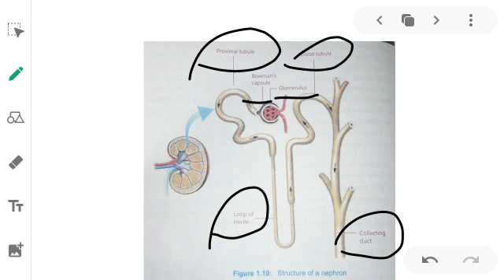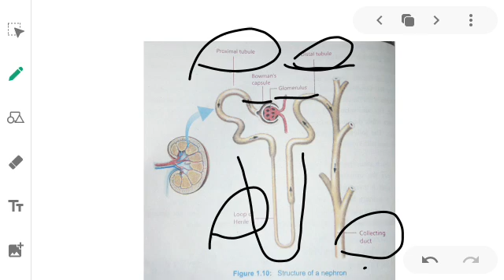8 SCI 0608